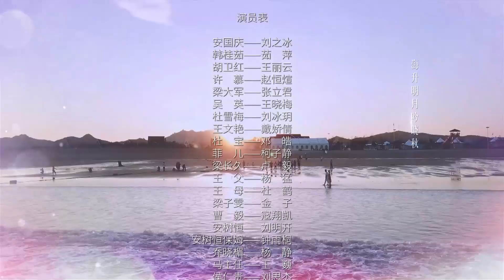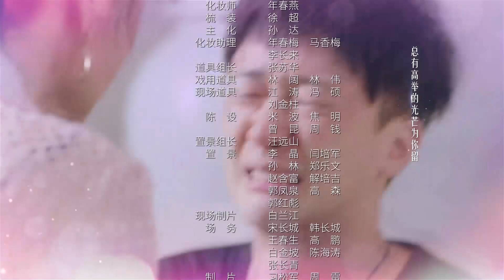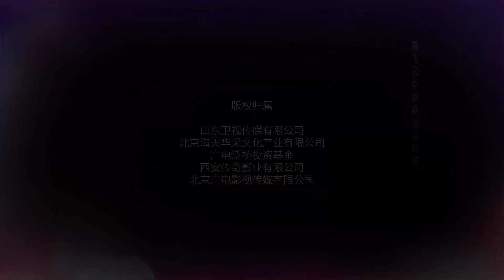【电视剧全集 】老夫老妻20 Old Married Couple丨女人年轻时与知情队长相恋怀孕被无情抛弃，40年后再度重逢竟又旧情复燃？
▶四十年前，年轻的韩桂茹（茹萍饰）在插队时与安国庆（刘之冰饰）相恋怀孕，后却被其无情抛弃。韩桂茹跳河自杀被救起，命是捡回来了，但却终身不能再生育。老同学胡卫红把当年安国庆走后韩桂茹受到的伤害一五一十地告诉了他。安国庆懊悔不已，坦白建公益养老乐园，是为了回馈社会救赎自己。在这个过程中，韩桂茹看到了安国庆的真心，并逐渐接纳了他。机缘巧合下，安国庆发现菲儿正是自己的女儿安然，失散多年的父女终于相认。
▶共计：36集
▶主演：刘之冰、茹萍